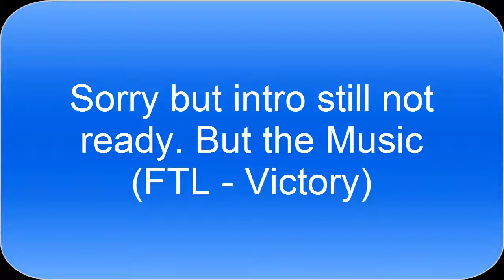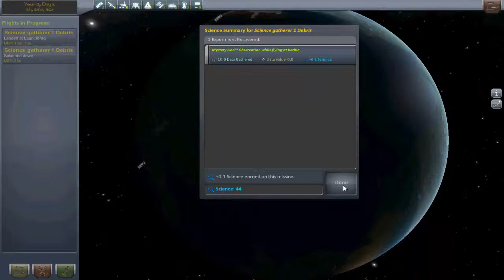Let's play/fail in KSP part 5: I can recower Science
Hello guys and this time the video is a bit better. And I need your help reder's, please write me in to the comment a animation program that I can make a new intro.